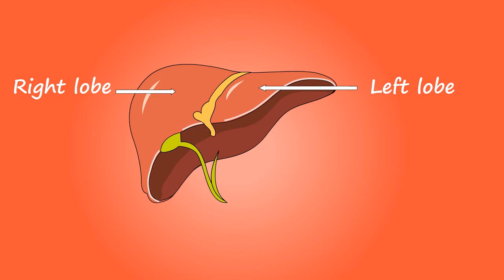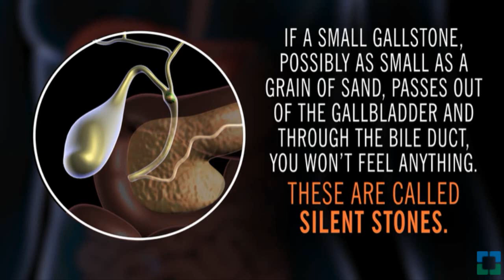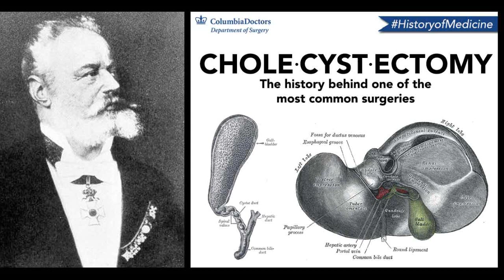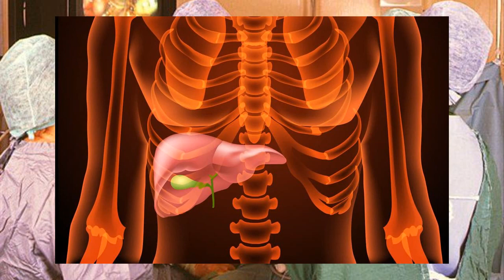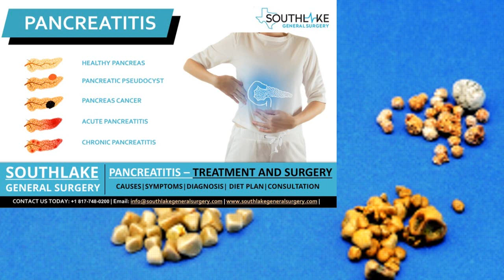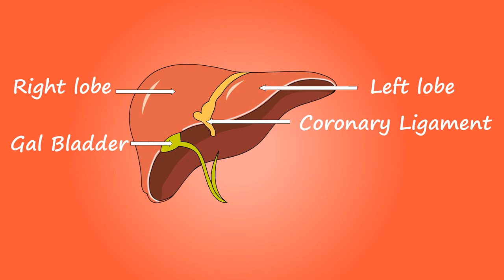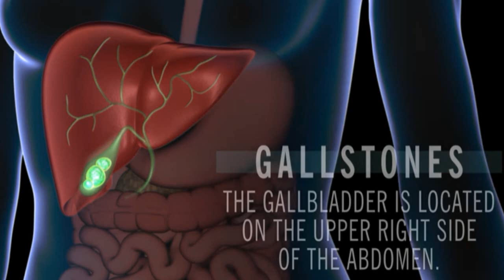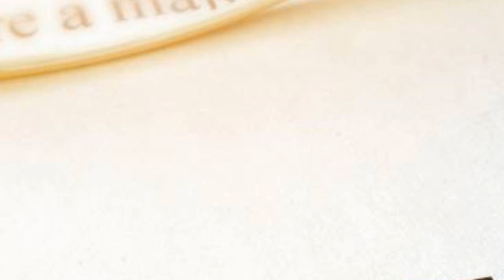Sakit sa gallstone_anong sanhi_ anong paraan para magamot at paano maiiwasan ang gallstone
In this video, you will learn the different causes of gallbladder stones or also known as gallstones. You will also learn in this video the medical way of removing the gallstone and also the ways to prevent you from getting gallstone.